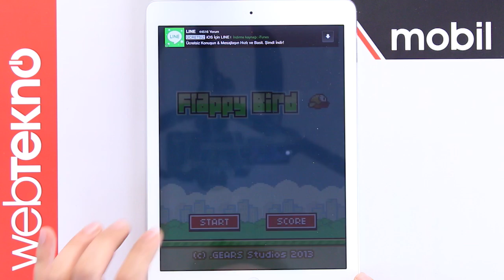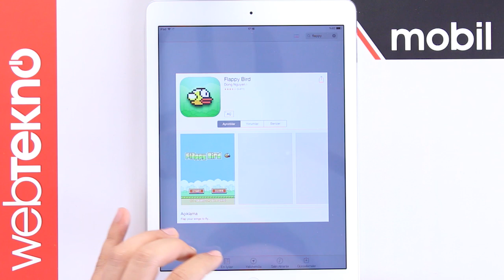Flappy Bird'ü İncelemeye Çalıştık Ama Başaramadık